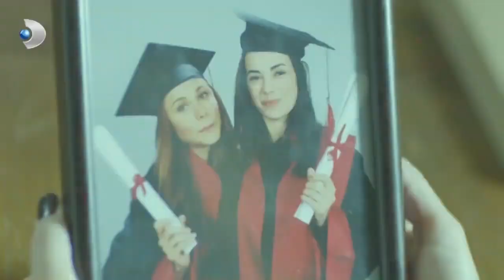Narin Avukat Oldu! - Merhamet Özel Klip